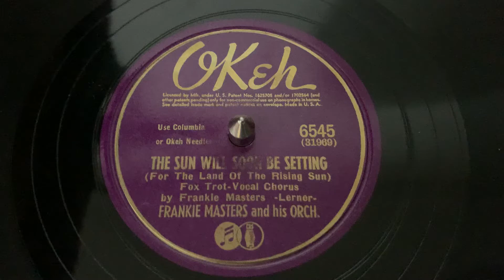“The Sun Will Soon Be Setting” Frankie Masters and his Orchestra - Okeh 6545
“The Sun Will Soon Be Setting”
Frankie Masters and his Orchestra
Okeh 6545